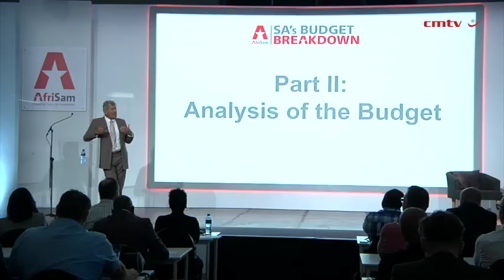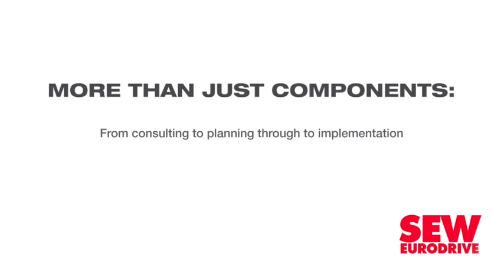Business resiliency the reason South Africa’s economy is persevering – Jammine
Despite South Africa’s economy being “not a great environment” currently, economic consultancy Econometrix director and chief economist Dr Azar Jammine said South African business has shown typical resilience, ensuring “things are not collapsing completely”.